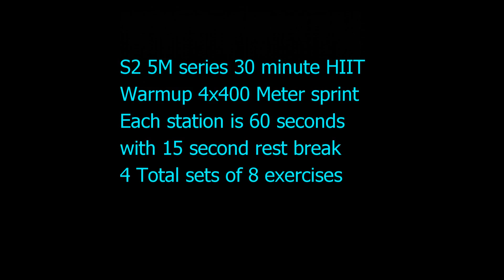Friday's Hair Band HIIT